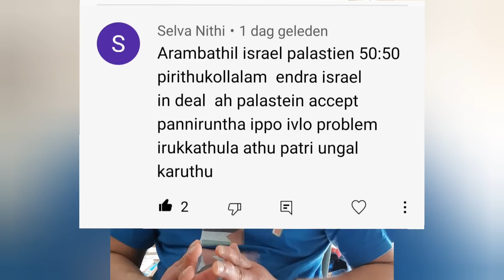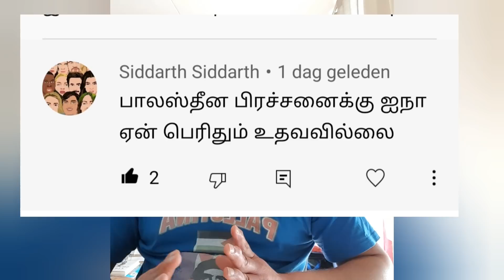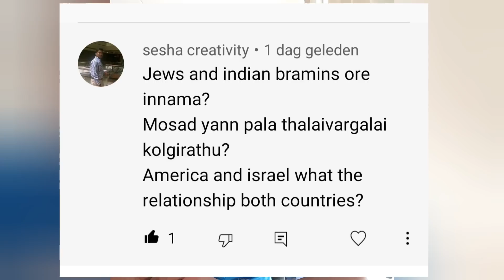யூதர்களும் பிராமணர்களும் ஒரே இனமா?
காசாவில் ஹமாஸ் தலைவர்களின் மறைவிடங்களை மட்டுமல்ல, வன்னியில் தமிழ்ச் செல்வனின் பங்கரையும் தாக்கி அழித்த இஸ்ரேலிய மொசாட்டின் நோக்கம் என்ன?
இந்திய பிராமணர்களை யூதர்களுடன் ஒப்பிட முடியுமா?
ஐ.நா. பாலஸ்தீன அகதிக்களுக்கான முகாம்களை கட்டிய காரணம் என்ன?

உங்கள் கேள்விகளுக்கான பதில்கள்.